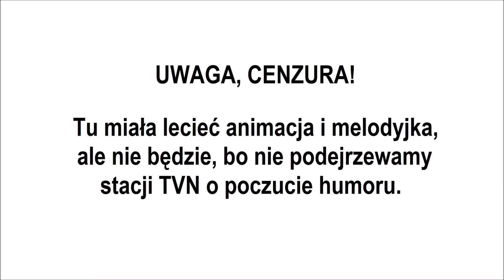Szkło Urbanowe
Po poprzednim filmie TVN doniósł na nas do Youtube'a, że robiąc parodię rzekomo naruszyliśmy ich prawa autorskie. Gdy już nas brzuchy przestały boleć od śmiechu, postanowiliśmy wypikać wszystkie brzydkie wyrazy i udostępnić wideo ponownie.